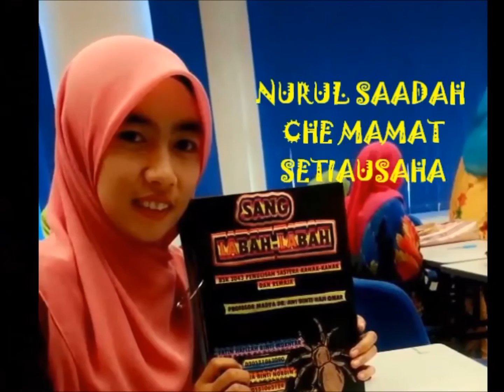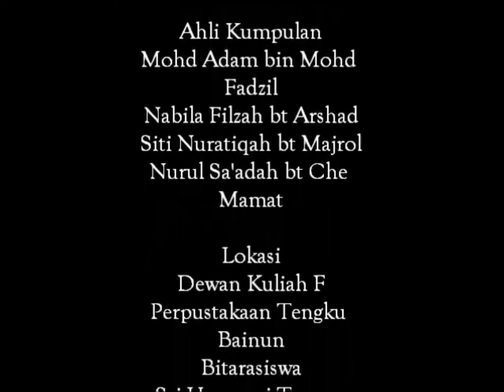ANIMASI 'AIR MATA AYAH'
tugasan animasi ini adalah berdasarkan kepada tugasan khusus bsk 3073 iaitu produk animasi untuk sastera. Animasi ini juga diadaptasikan dalam cerpen 'air mata dalang karya rahimidin zahari' untuk pengajaran kesusasteraan melayu di sekolah. rujukan dalam buku teks KUBENTANG SEHELAI PETA.